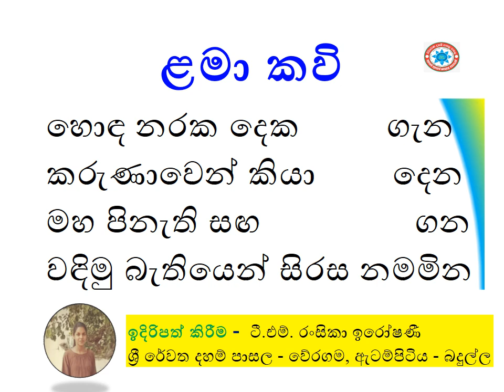හොඳ නරක දෙක ගැන - කරුණාවෙන් කියා දෙන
හොඳ නරක දෙක         ගැන
කරුණාවෙන් කියා        දෙන
මහ පිනැති සඟ                ගන
වඳිමු බැතියෙන් සිරස නමමින